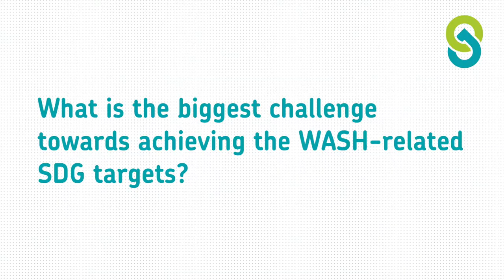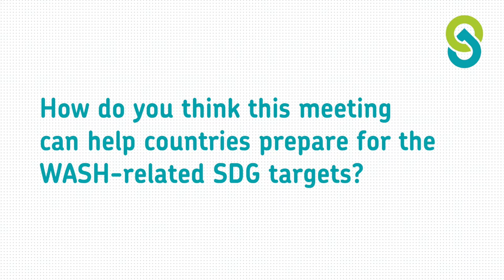SWA: Ministerial Meeting Interviews - The Hon. Motuma Mekassa, Ethiopia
During the 2016 SWA Meeting of Ministers of Water, Sanitation and Hygiene held in Addis Ababa, Ethiopia on 15-16 March, SWA stakeholders were interviewed on the WASH-related SDG targets and the partnership.

Here is the interview of the Hon. Motuma Mekassa, Minister of Water, Irrigation and Electricity of Ethiopia.